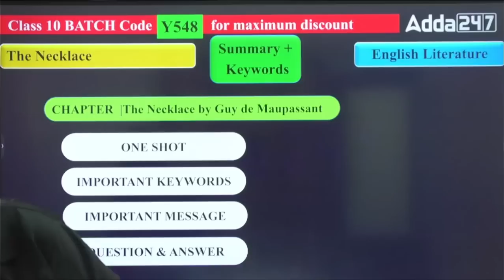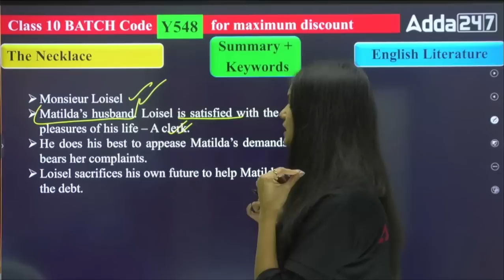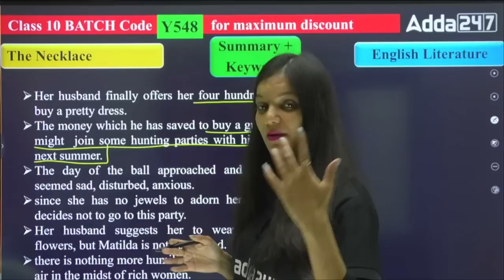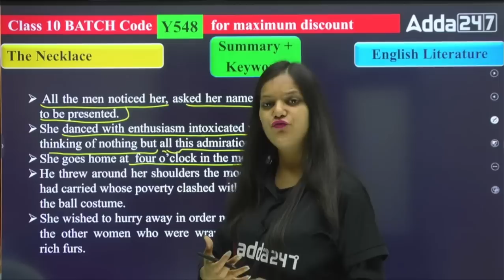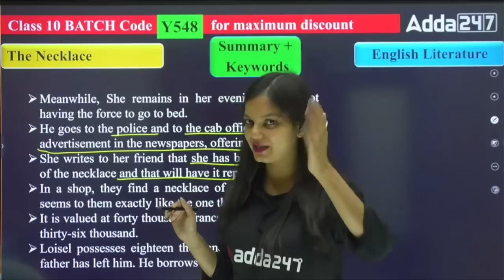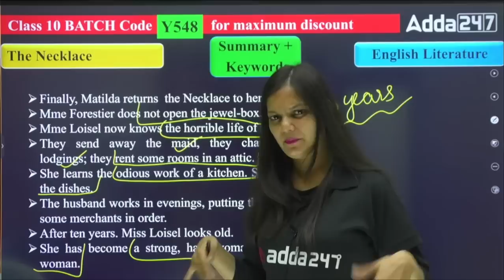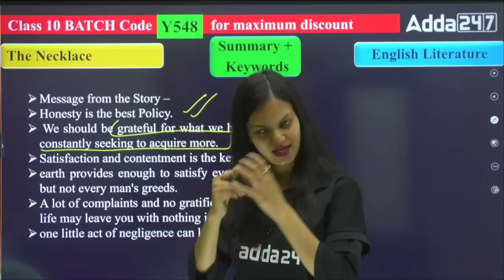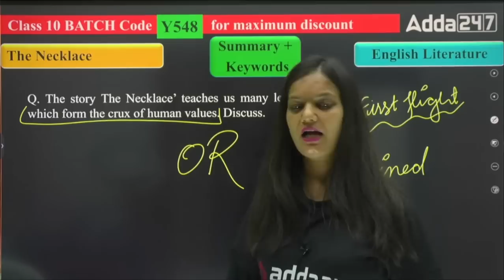The Necklace One Shot | The Necklace One Shot Revision | Class 10 English Board Exam 2023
✔️ Class: 10th
✔️ Subject: English
✔️ Chapter: The necklace
✔️ Topic Name: The Necklace One Shot | The Necklace One Shot Revision | Board Exam 2023
1. 1 Lakh+ Selection: Adda247 is proud to have helped lakhs of students to grab their dream job. Till today, over 1 lakh candidates have been selected for government jobs with the hard work and enthusiasm of our faculty.
2. Fruitful Live Sessions: Study becomes more effective when students with different intellectual skills share their ideas in our live classes. Teachers interact with students, clear their doubts, and make them understand the concept in an effective manner.
3. Top-notch Faculty: The most crucial factor in the success of Adda247 is our experienced faculty who keep themselves updated with the trend in education. They keep themselves engaged with their students so that they could clear every little doubt of the students in terms of their education.
4. Authentic Study Material: Our expert faculty prepares best quality study materials with the latest exam pattern and concepts are cleared in a way which is easy to understand and quick to learn. While preparing the study materials, they do keep themselves updated with the ongoing trends of competitive exams.
5. Mock Tests & Test Series: Adda247 not only focuses on clearing the concept but we do prepare our students to ensure that they perform their best in the competitive exams. For this, our teachers prepare mock tests and test series as per the latest pattern so that the students become familiar with the real exam.